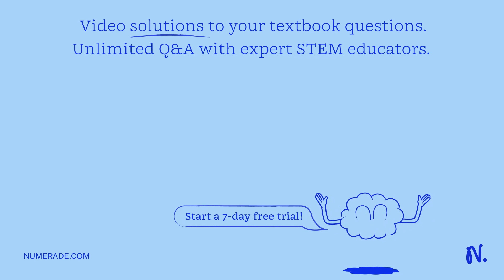There are multiple parts to this problem: You will scan and submit the work on this problem after c…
There are multiple parts to this problem: You will scan and submit the work on this problem after completion of the exam. It should be understandable to a person familiar with physics but doesn x27;t know how to solve this problem. A grasshopper leaps into the air from the edge of a vertical cliff. The values for the parameters are d = 7.92 cm, Î¸ = 53.08Â°, and R = 1.05 m (not to scale). What is the initial speed of the grasshopper? What is the height of the cliff h? Please give the height of the cliff in units of m to continue. Next Previous Mh JPP nori:-CD7 Gtah cnnnie Lofc 4 3nj ?4